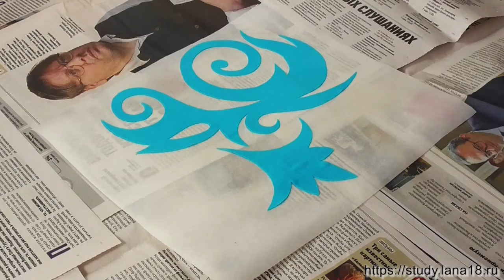Аппликация на купальнике для художественной гимнастики: Пришиваем круговые элементы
Ещо один открытый урок онлайн-школы Светланы Герасимовой.
В этом уроке учимся пришивать круговые элементы аппликации.